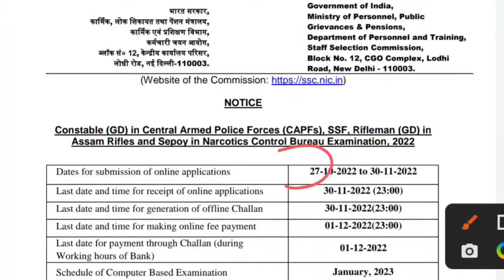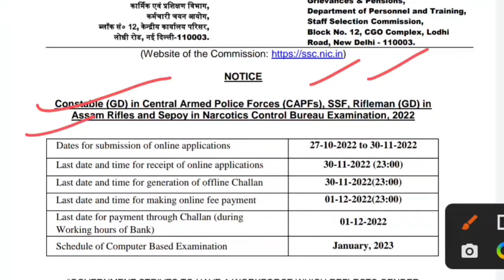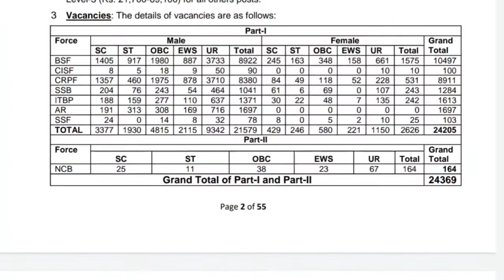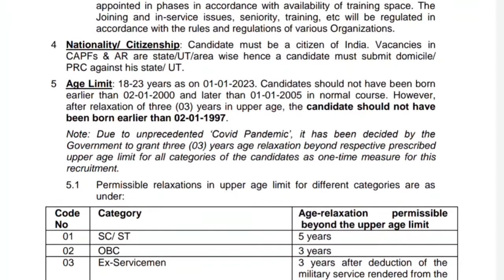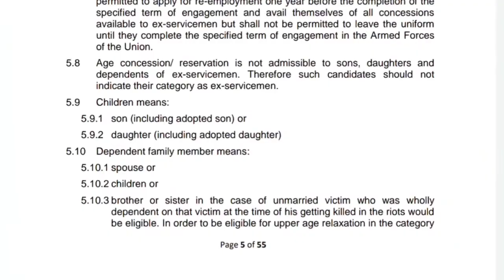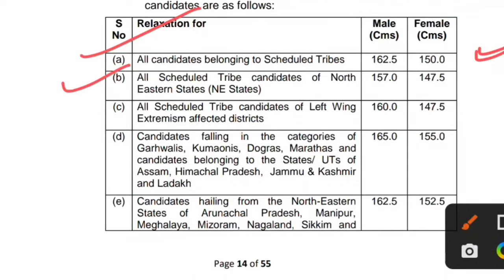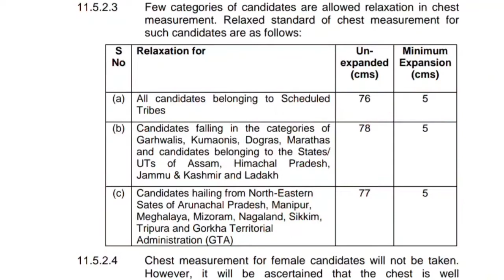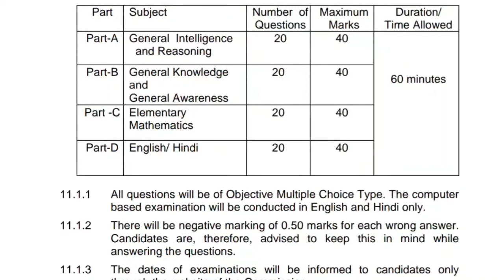New Constable bharti 2022 || SSC GD New Vacancy 2022|| POST- 24369